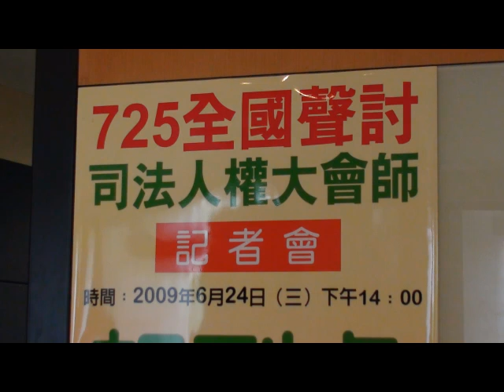1/2『725全國聲討司法人權大會師』記者會 20090624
陳水扁總統經歷2008年11月12日由台灣台北地方法院裁定收押禁見，至今還沒有被釋放出來，馬政府執政後，以外來獨裁政權的傲慢態度對陳前總統，進行政治追殺，控制司法，手段極為粗劣。

在7月14日羈押庭後，若結果依舊為繼續延押，民間社團將號召民眾至地方法院舉辦大型聲援活動暖身，並在凱道靜坐要求馬統幫釋放陳前總統。若結果為延押結束，將邀請陳前總統參與，並請陳前總統在台上過火爐、吃豬腳麵線補運，讓陳前總統知道人民會捍衛司法人權及台灣獨立的前途。